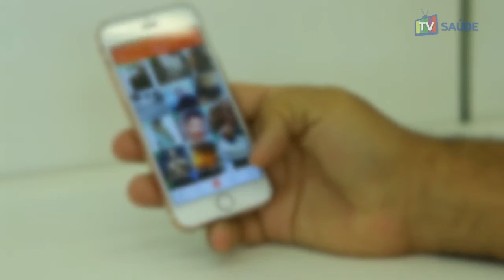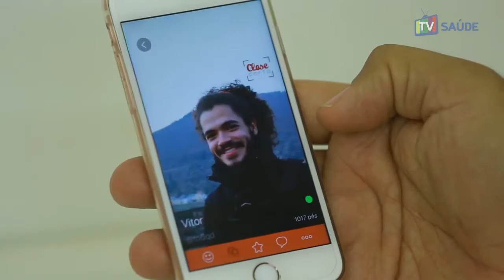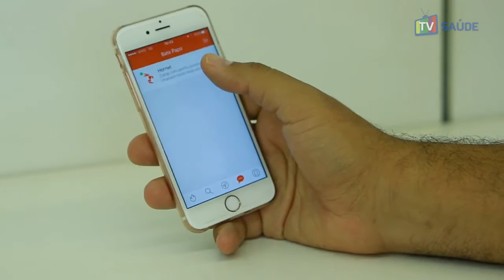Close Certo Ministério da Saúde e Hornet fecham parceria contra a Aids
O Ministério da Saúde fechou parceria com o aplicativo de relacionamentos Hornet, voltado para o público gay masculino. Por meio do projeto Close Certo, a plataforma vai ajudar a disseminar informações sobre prevenção, diagnóstico e tratamento de Doenças Sexualmente Transmissíveis, em especial a Aids. Tutores que já usam o aplicativo vão contar com a ajuda do Ministério da Saúde para instruir os mais de 1 milhão de usuários. O projeto piloto vai ser executado durante os Jogos Olímpicos a Paralímpicos.